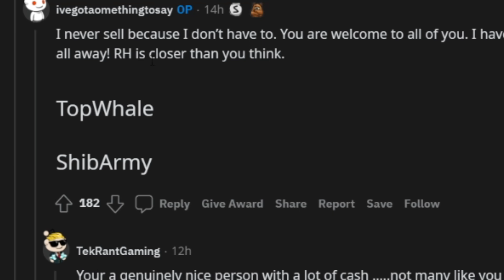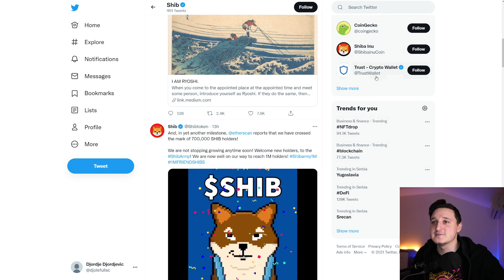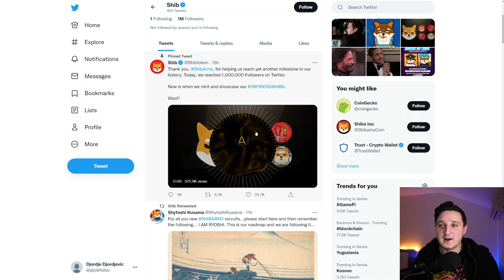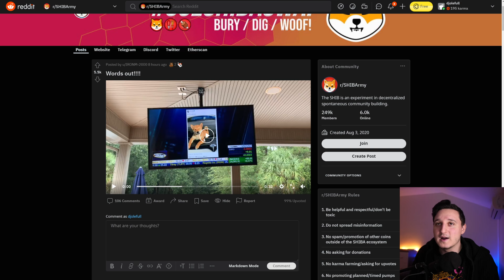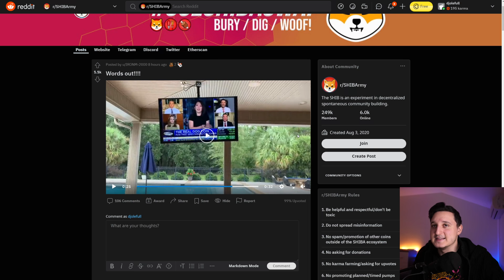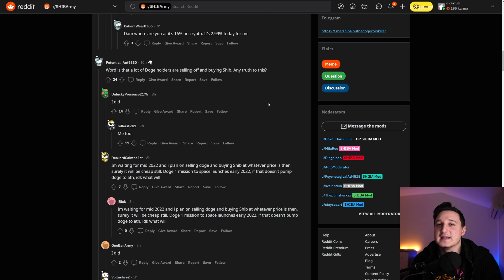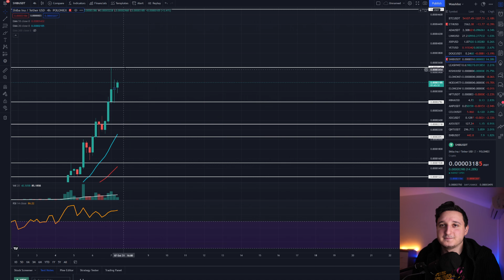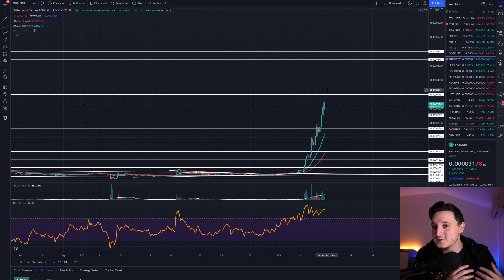HOW SHIBA INU COIN $0.01 IS POSSIBLE! WHY YOU NEED 10,000,000 SHIB TOKENS RIGHT NOW!